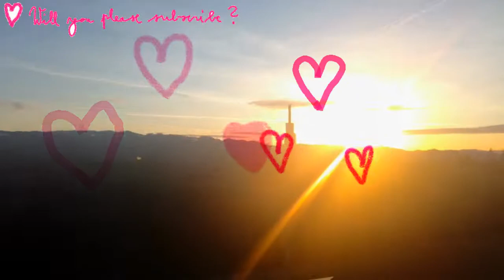Vadim Zeland - Transurfing in 78 Days - Day 42: Smashing Stereotypes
My passion is to explore everything about my inner happiness, inner joy… how to attract more joy in my life! How to raise my vibration higher!

Today we are reading book together Transurfing in 78 Days - A Practical Course in Creating Your Own Reality by Vadim Zeland! You have to read book! You are going to look on life differently!

Vadim Zeland: Transurfing in 78 Days -  A Practical Course in Creating Your Own Reality - Day 42: Smashing Stereotypes.

"Ifsomeone tries to convince you that you must slave away for the benefit
of someone or something, don’t believe them. If they try to prove that
nothing in this world is achieved except through hard work, don’t listen to
them. If someone tries to force you into a cruel battle for your place under
the sun, don’t listen to them.
All you have to do is give yourself permission to have what your soul desires. If you tear away the tangled web of prejudice and limitation, which pendulums weave around you, and if you genuinely believe that you are worthy of your dreams and can give yourself permission to have the one thing you want with all your heart, then life will give it to you."
   Vadim Zeland

Enjoy inspiration for today!

Ly❤️
   Kateja